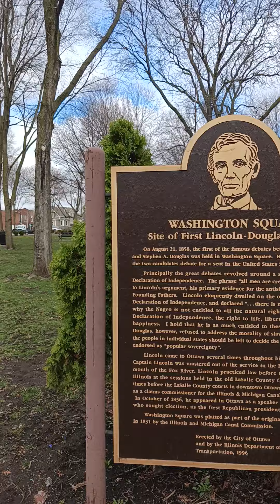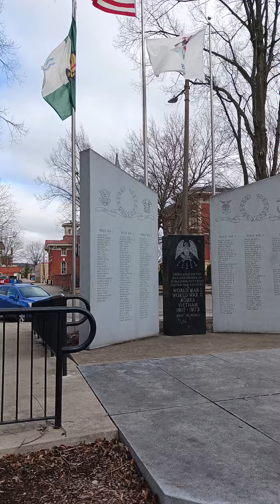Washington Square with Lincoln statue